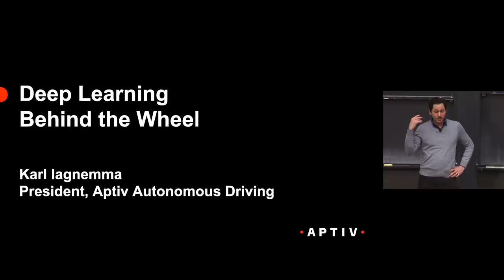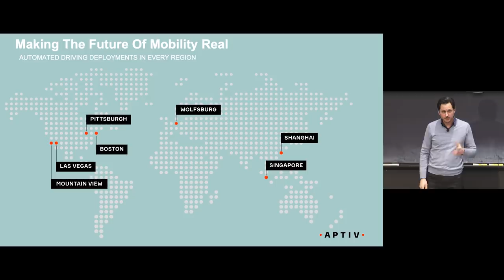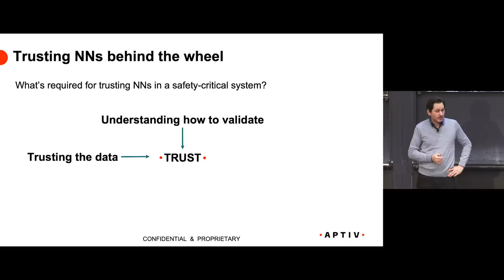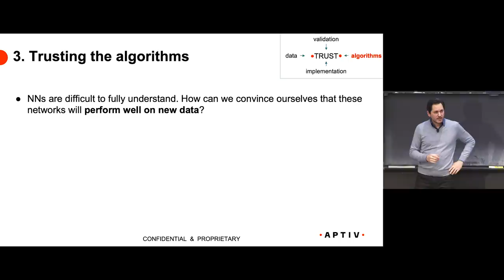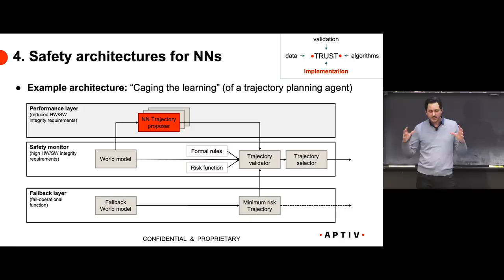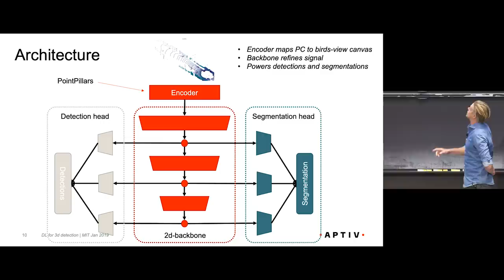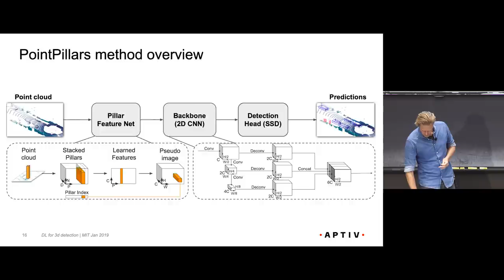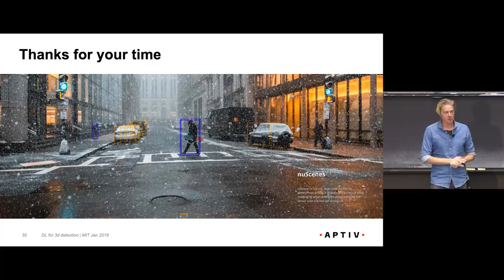Karl Iagnemma & Oscar Beijbom (Aptiv Autonomous Mobility) - MIT Self-Driving Cars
Karl Iagnemma is the President of Aptiv Autonomous Mobility. Oscar Beijbom is their Machine Learning Lead. In 2013, Karl co-founded nuTonomy, a Boston-based autonomous vehicle company that was sold to Delphi (Aptiv) in 2017 for $400 million. Now as part of Aptiv, Karl and team are one of the leaders in autonomous vehicle development and deployment, with cars on the roads in several sites in the US.

OUTLINE:
0:00 - Introduction to Karl Iagnemma and Oscar Beijbom
1:00 - Karl - Aptiv Background
10:18 - Dimensions of Safety for AVs
12:47 - Trusting neural networks behind the wheel
15:07 - Validation of black-box systems
17:50 - Trusting the data
19:27 - Trusting the algorithms
22:27 - Safety architecture for neural networks
25:20 - Engineering is inching closer to the natural sciences
25:57 - Oscar - DL for 3D Detection
30:06 - PointPillars
39:51 - nuScenes - a dataset for multimodal 3d object detection
43:17 - Q&A